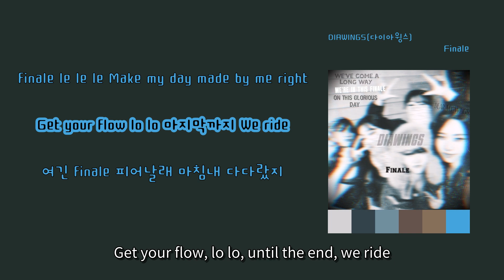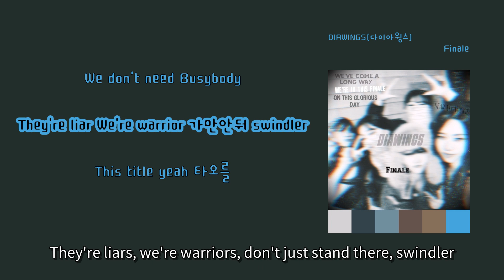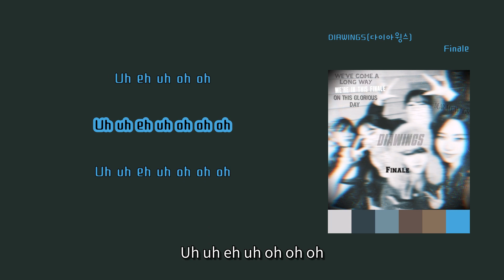[LyricVideo/가사비디오] DIAWINGS(다이아윙스)(DIAWINGS) - 'Finale'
1. 숏폼으로 음원홍보 방법이 있어요
2. 스포티파이,유튜브마케팅에 내 음악을 홍보하는 방법도 있어요

이 곡은 DIAWINGS(다이아윙스)(DIAWINGS) - Finale에 수록된 댄스 장르의 "Finale" 입니다.

가사:

We're just getting ready oh my god
Warm up your body baby get your mind
Smooth Smooth 막힘없이 feel so right
Zoom zoom 암만봐도 we're not lying

Hang hang hang in there 마침내 시작돼 ya
Well come to ma new finale 준비해 ya
finale le le le Make my day made by me right
Get your flow lo lo 마지막까지 We ride

여긴 finale 피어날래 마침내 다다랐지
모두 알려라 나빌레라 this finale
길고 긴 터널을 지나 맞이할 complete new day
교묘한 trap을 밟고 일어나 I'm on ma way

I got ma flow baby Warm up everybody
We don't need Busybody
(I'm just giving you a heads up)

They're liar We're warrior 가만안둬 swindler
This title yeah 타오를
확실히해 no middle

We've come a long way ay
It's been a long day ay
the first day that I decided Nothing was gonna stop me
Ay

I got ma flow It's time to play ya
우리는 다 하는대로 돼 다
앞만 보고 내 달려
다다른 곳 여긴 finale
여기까지 오기까지는
It's been a long long day
It's been a long long way
이제 맞이하는 new day
New thang 우리 컨디션은 so good
With ma girls 놀아 여긴 playground

변태처럼 몰래 지켜보다 써내려간 fiction
신들린 무당처럼 지껄이네 뇌피셜
어짜피 니네가 못하는거 우리가 해줄테니 입다물고 구경이나해
좋은건 다가져와 우리거로 만들어
죽어도 위선자랑은 안섞여 meddler

Finale 피어날래 like flower 견고한 시작

Uh uh eh uh oh oh oh
We're in this finale
On this glorious day ay
Uh eh uh oh oh

DIAWINGS는 작사, 작곡, 편곡부터 안무 등 퍼포먼스까지 직접 참여하고 제작하는 K-POP 장르의 인디 걸그룹이다.
K-POP 이라는 장르를 통해 많은 사람들이 편하게 접근하고 들을 수 있는 음악을 만드는 것과 동시에,
음악에 담긴 메시지로 국내뿐만 아니라 해외의 다양한 사람들과 함께 소통하고 교류하는 것을 목표로 활동해나가고 있다.

&lt;다이아윙스를 응원해주고 믿어주며 함께해줬던 고마운 이들과 함께, 더 견고한 시작을 위한 피날레&gt;

그간 걸어온 길 위에서 만났던 이들은
전부 다양한 색깔을 가지고 있었다.
보이는게 전부가 아니라는 말이 그냥있지 않듯, 까만줄 알았던 사람이 하얗고,
하얀줄만 알았던 사람이 까만 경우도 있었다.

해를 주는 사람은 과감히 가려 잘라내고,
고마운 이들에게 집중하며 더 새롭고 견고한 시작을 위해 마음을 단단히 하는일,
우리 자신을 돌아보고, 꿈을 잃지 않고,
우리의 날개가 되어 준, 되어 줄 사람들에게
감사를 잊지 않는 일.
이 모든 것들이 바로 인생의 각 전환점에 위치한 우리의 피날레일 것이다.

DIAWINGS is an Indie Girlgroup that participate in from lyric writing, composition and arrangement to choreophy making by ourselves.
We're are making K-POP genre music.
Our goal is to make K-POP genre music that many people can enjoy comfortably and also through the message in our music communicate and interact with diverse people not only in Korea but also from all around the world.